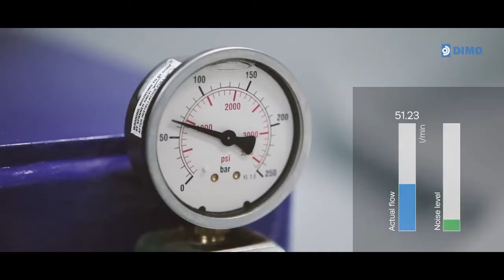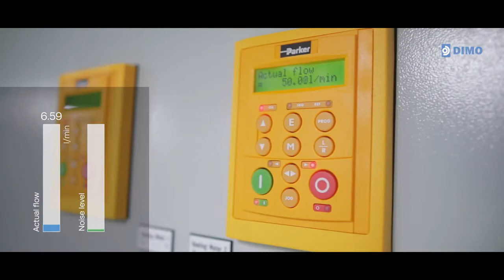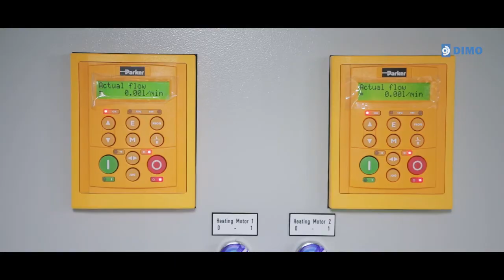Dimo success story of hybrid-electric ferries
New energy-efficient hydraulic tech cuts energy consumption by up to 90% on hybrid-electric ferries.

Permission from DIMO AS for video use.

Presentation of Dimo EPU working onboard the new Hareid - Sulesund ferries.